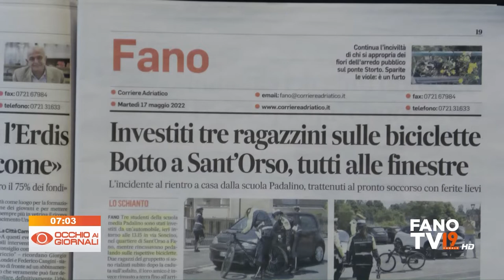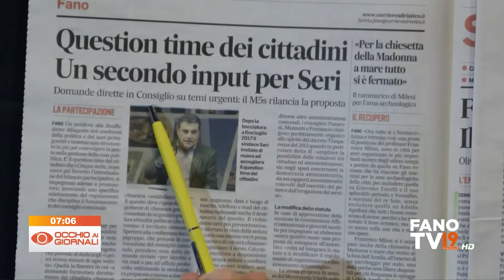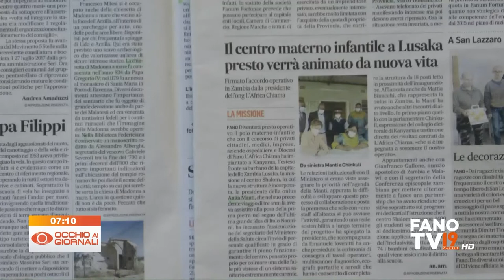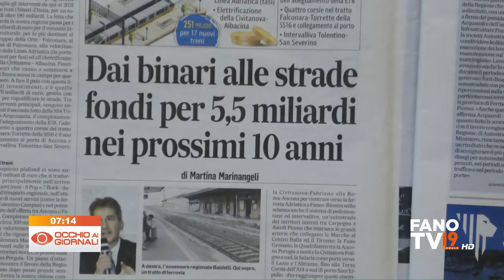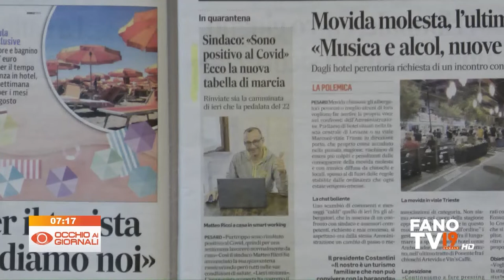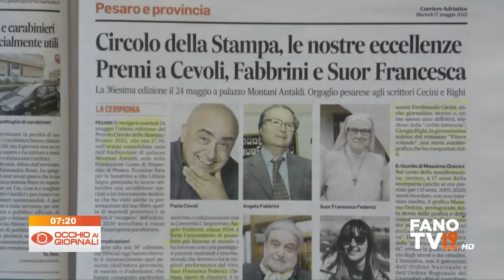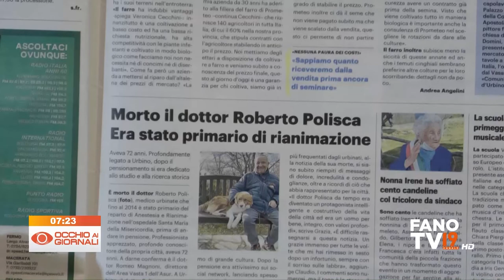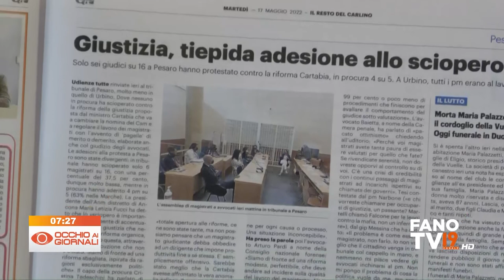Occhio ai Giornali 17 maggio 2022